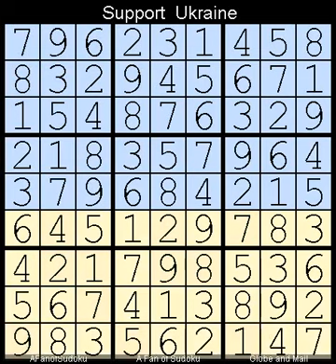How to Solve Globe and Mail Sudoku Four Star 2 June, 2023